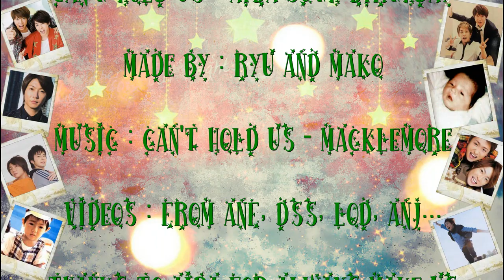[Fanvid] Can't Hold Us - Aiba Masaki 31st Birthday!!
To celebrate Aiba's birthday we have made a fanvid of him :D

Fanvid of Aiba Masaki (Arashi)
Made by : Ryu and Mako
Videos used : Ask me if you want the list of the videos ;)

Thanks to all the uploaders : DSS, LOD, ANF, ANJ ...